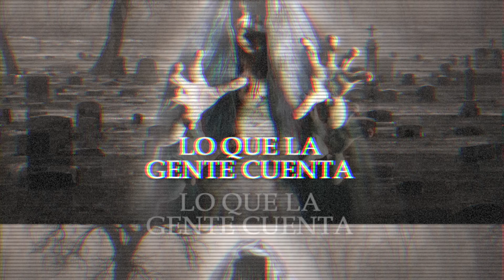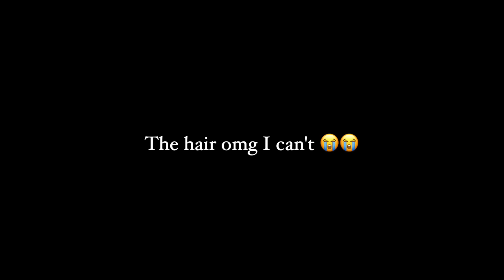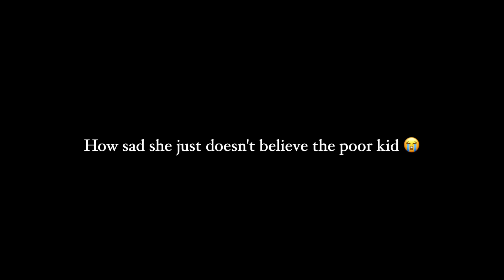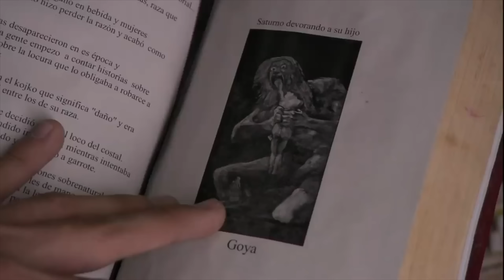Creepy Episode from Lo Que La Gente Cuenta... EL HOMBRE DEL COSTAL 😳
Covering one of my favorite episodes from Lo Que La Gente Cuenta.